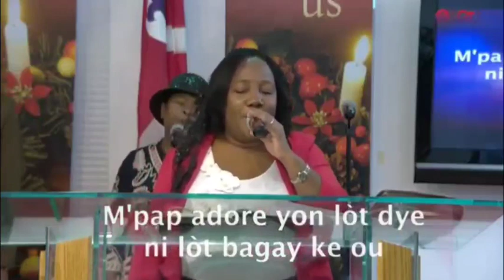Moment d'adoration avec la sœur Nadine